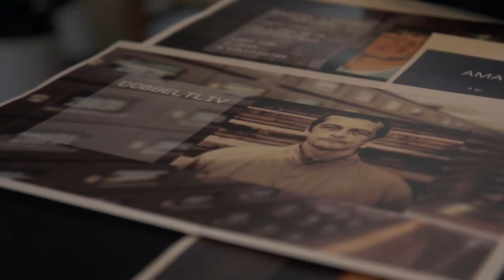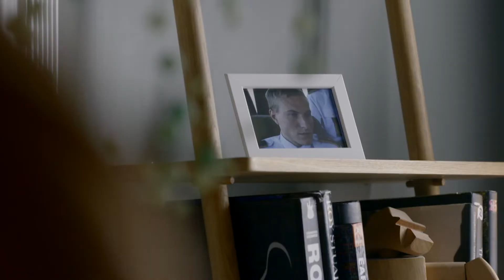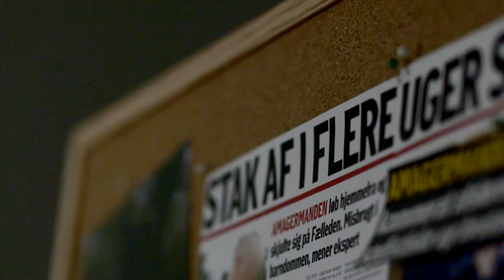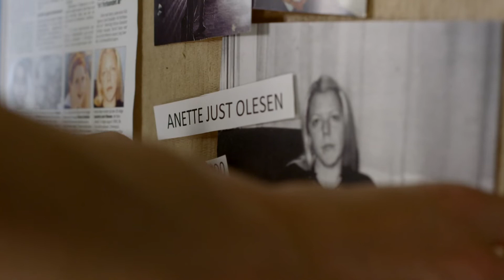"Folk har været pissebange for ham" | Amagermanden | A Viaplay Original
To drab og seks voldtægter - det er hvad Danmarks farligste serieforbryder er dømt for. Men står Amagermanden bag flere forbrydelser?